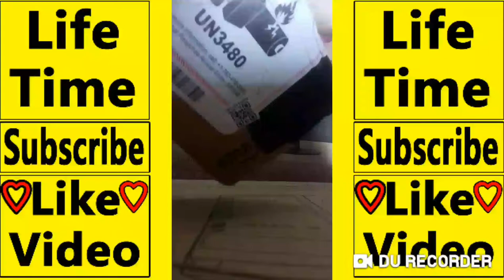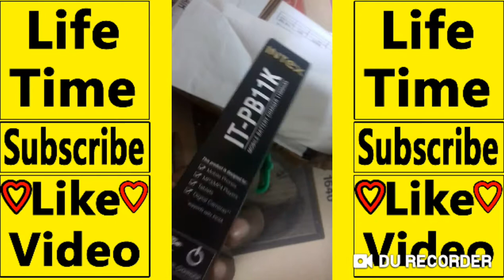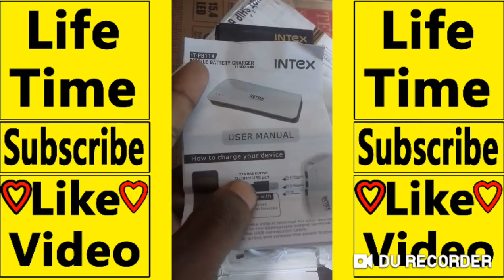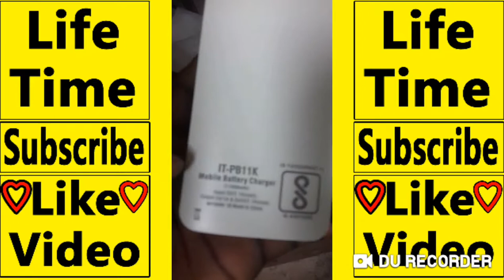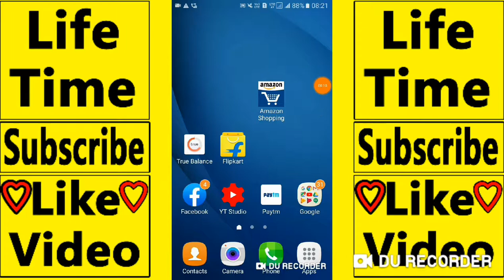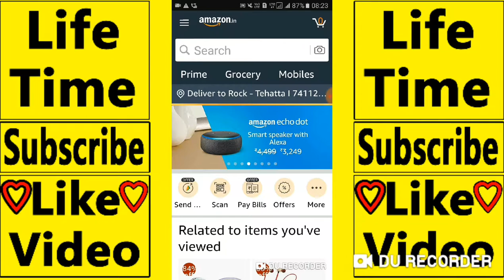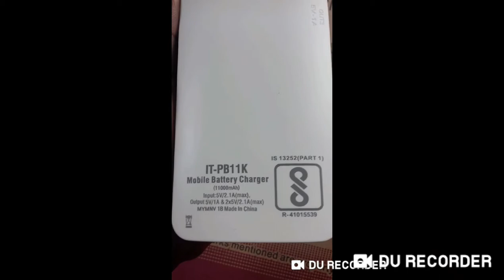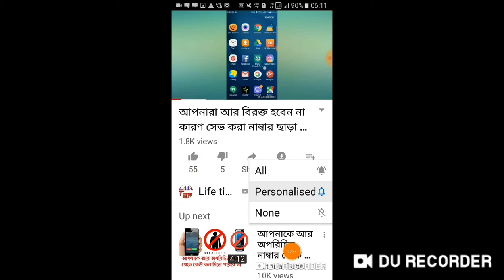intex power bank Unboxing Video. Best power Bank 2019.